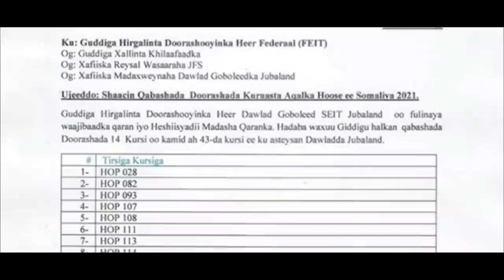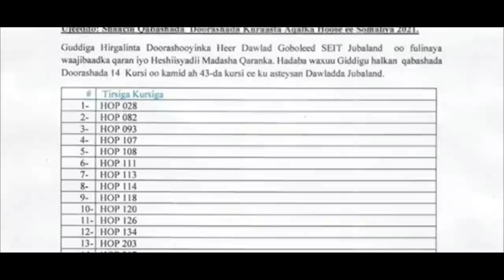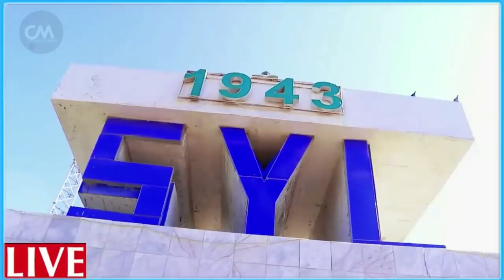DEG DEG Rooble dhulka mala jari doonaa farmajo khilaafkoodi hore Xasan sh oo lagu dhaganyahay xog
DEG DEG Rooble dhulka mala jari doonaa farmajo khilaafkoodi hore Xasan sh oo lagu dhaganyahay miyuu ka cabsanayaa farmajo iyo fahad baaq xog culus